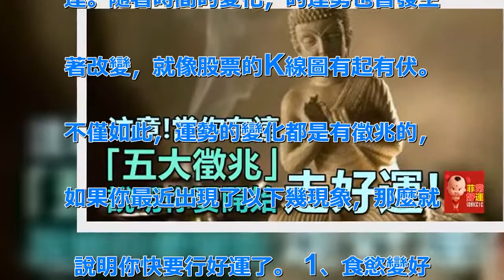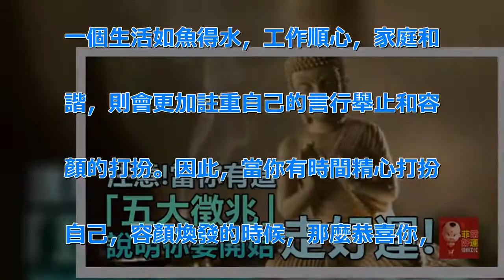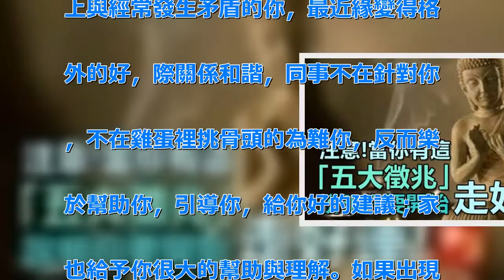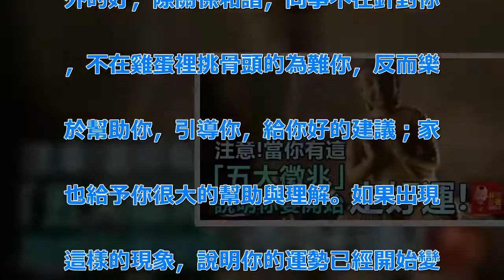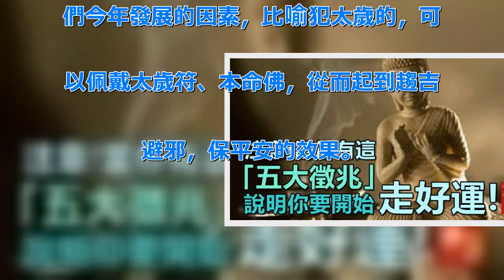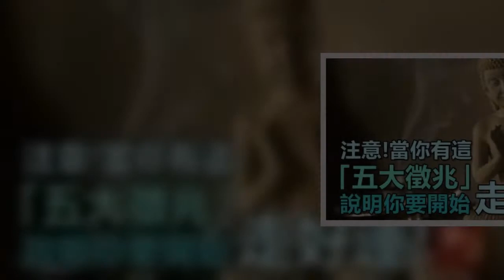注意！當你有這「五大徵兆」時，說明你要開始「走好運」了！